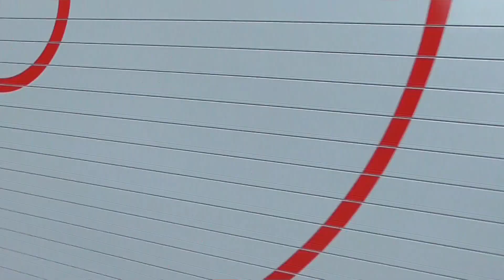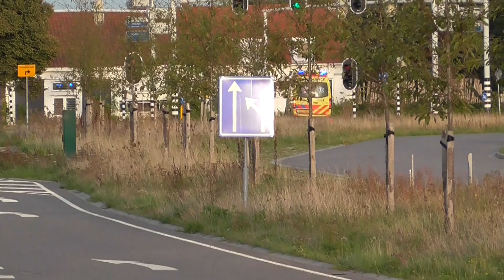Hulpdiensten met spoed in Goes&Omgevving